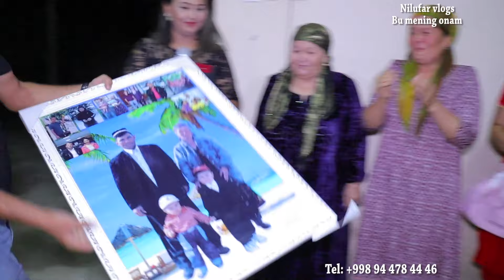6,08 2022#Паскишлок@ЖИГАРЛАРНИ МЕХРИГА КОЙИЛ КОЛМАЙ ИЛОЖИ ЙУК,САПУРА ОПА